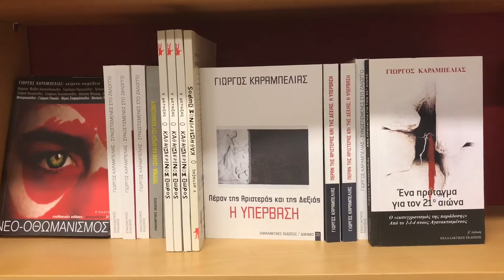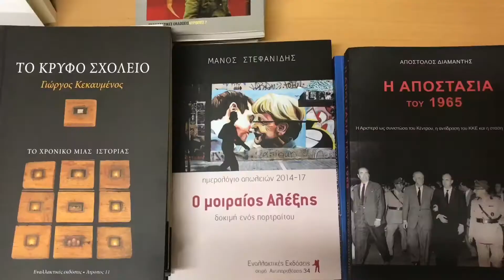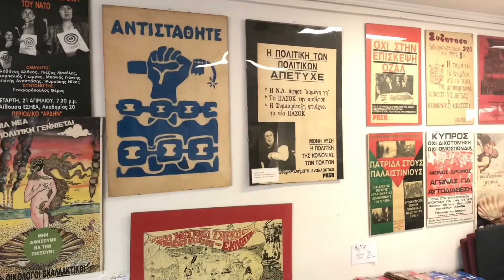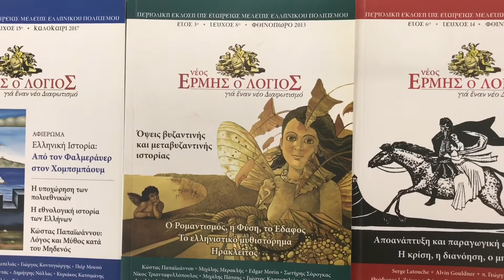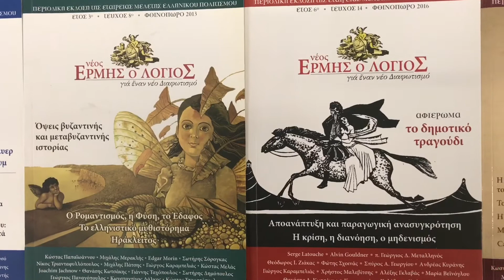«Όχι» στη φίμωση του Άρδην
«Μας οδηγούν σε αιφνιδιαστική έξωση προκειμένου να σιγήσει μία από τις τελευταίες ελεύθερες φωνές στον χώρο του πολιτισμού και του πολιτικού προβληματισμού στη χώρα μας», δηλώνει αγανακτισμένος ο Γιώργος Καραμπελιάς του Κινήματος Άρδην.